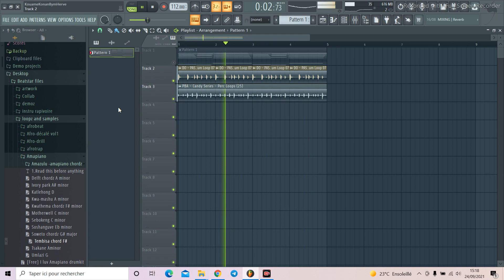[FREE] Amapiano midi chordz pack 2022 - Prod by Négusfirst